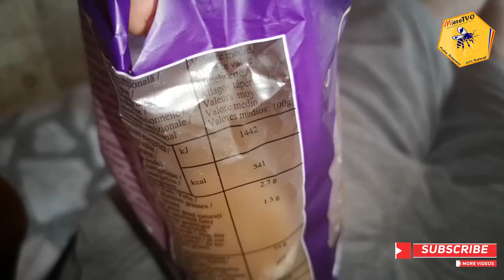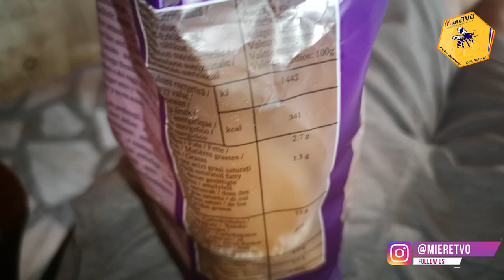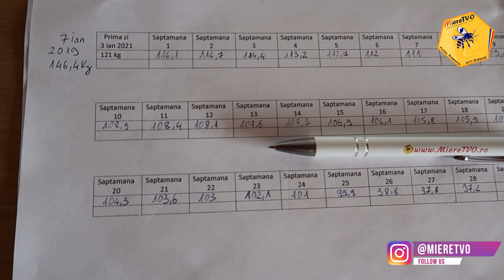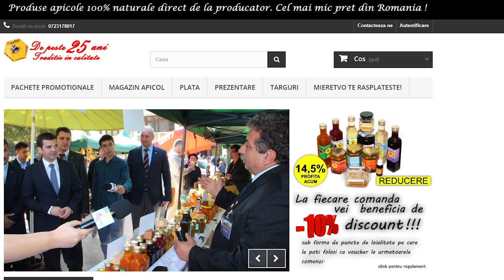TRANSFORMARE LIVE SAPTAMANA 29 OTTOslabeste SEZONUL 4 | DIETA APICOLA TOATE MESELE | AM SLABIT 50 KG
1. Daca vrei sa te faci URS trebuie sa vezi si celelalte clipuri de pe canalul MiereTVO​ din listele OTTOslabeste , OTTOmananca​ si
2. Poti sustine canalul MIERE TVO sa creasca printr-un like, comentariu, abonare sau distribuire.
3. Lasa un comentariu si promit ca il citesc si iti raspund.

1. Pulpa de Catina cu Miere